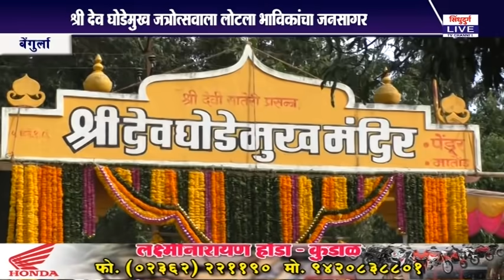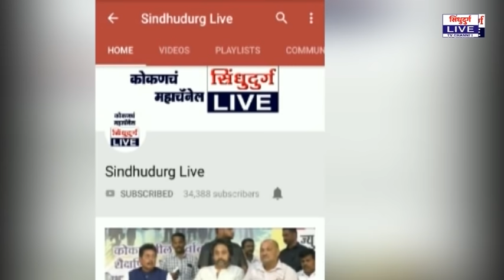श्री देव घोडेमुख जत्रोत्सवाला लोटला भाविकांचा जनसागर